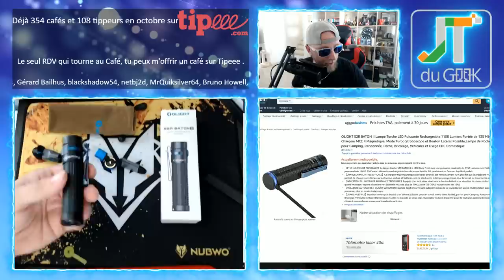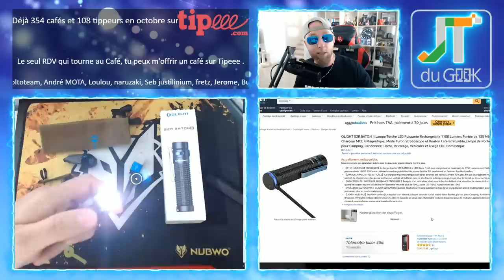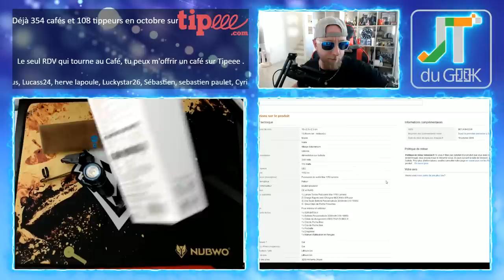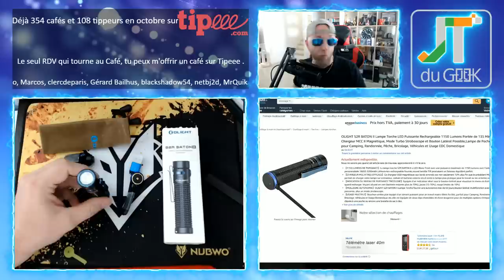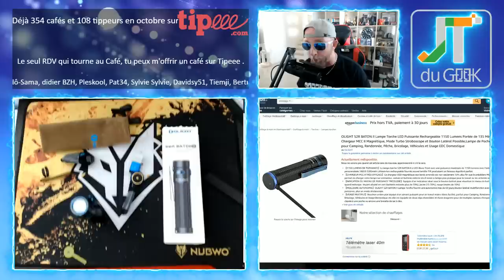Olight S2R baton II 1150,Lumens chargeur et magnetique et garantie 5 ans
La OLIGHT S2R BATON II est une Lampe Torche LED Puissante avec 1150 Lumens, Rechargeable avec chargeur magnétique, très quali et garantie 5 ans !